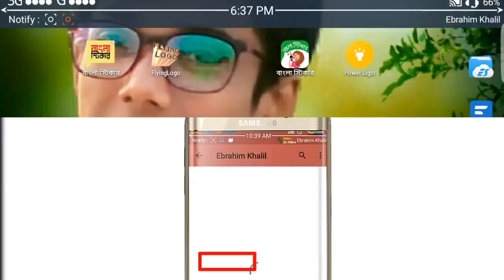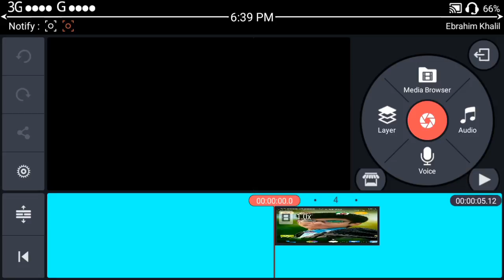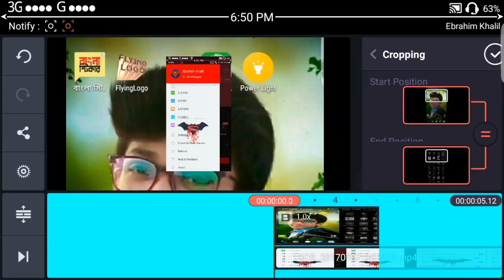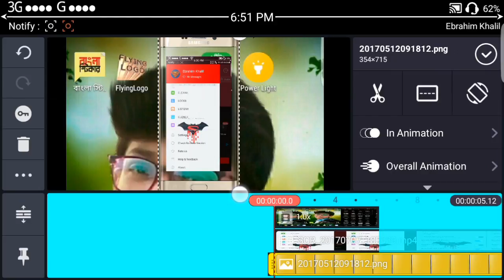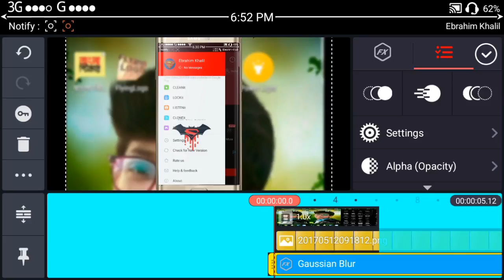How To Put Your Video In Mobile | Add Your Video In Mobile Frame | Kinemaster Editing Tutorial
Hey Guys,
Welcome to my new video.This video i am showing How To Put Your Video In Mobile | Add Your Video In Mobile Frame | Kinemaster Editing Tutorial |

Kinemaster is top video editing app for android .Many pepole are using Kinemaster.But they are do not know how to use this app.
So I am showing Kinemaster editing tutorial .I hope you can learn many thing in this video